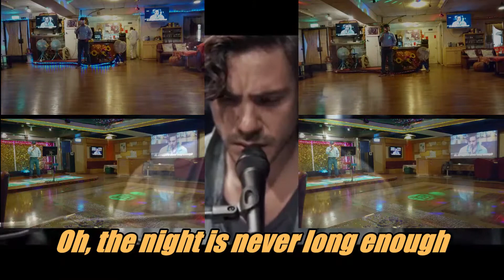Jack Savoretti-Love Is On The Line (overlap four my style)-cover sang by Jenn-wei Jen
I choose, I made, and I sang for fun with my own karaoke video.